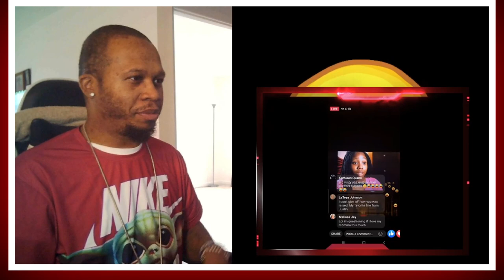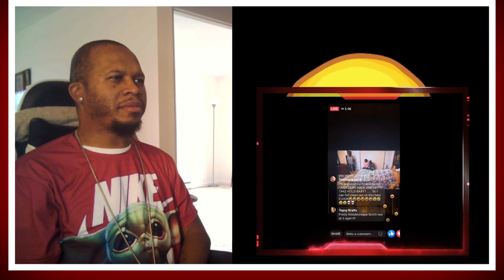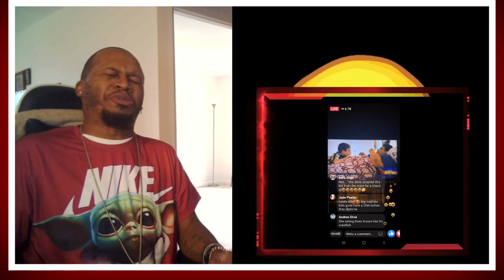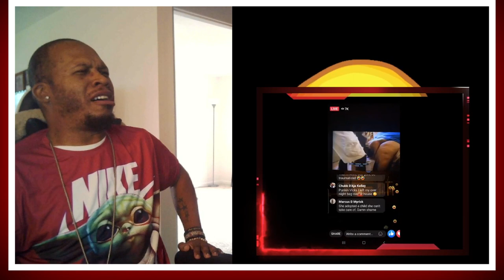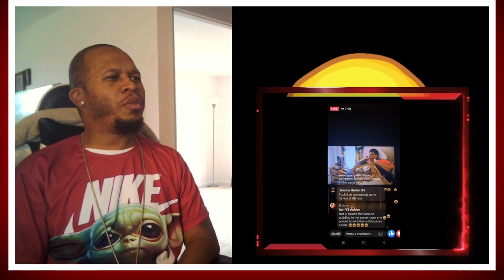Justin Whitehead "My 600lbs Life" - Try Not to Laugh Challenge 🤣🤣🤣